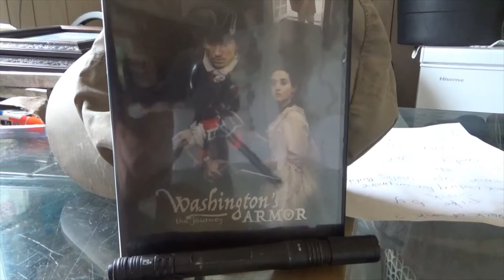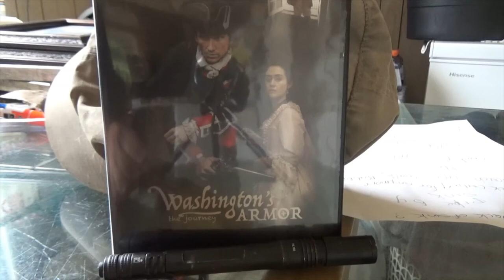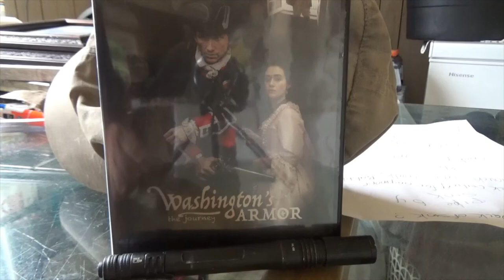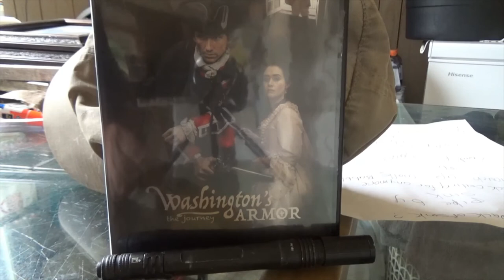Quick Review of the film Washington's Armor, a 3 part series on the early life of George Washington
This a quick review for the new film called Washington's Armor, a 3 part series covering the earlier life of George Washington. The first part, called The Journey, covers Washington's expedition into the Ohio Valley to deliver a letter to the French in French territory prior to the start of the French and Indian War.
Even though the film is an independent film and low budget, the production is excellent as is the acting. Definitely worth taking a look at.